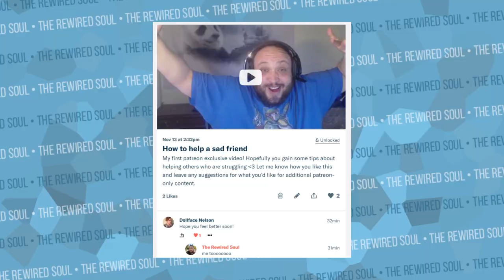Garrett Watts, You're Killin' Me (Hoarder Follow Up)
Garrett Watts just made a video with Jeffree Star called "Switching cars with Garrett Watts for the day"...but where is his video?! My last video discussed how Shane Dawson, Ryland Adams, and Morgan Adams came over to help with Garrett Watts' hoarder house issue. While he has a ton of funny moments, he stated he hasn't been making videos because of the house issue. It's been 3 weeks, and still no video from Garrett Watts...